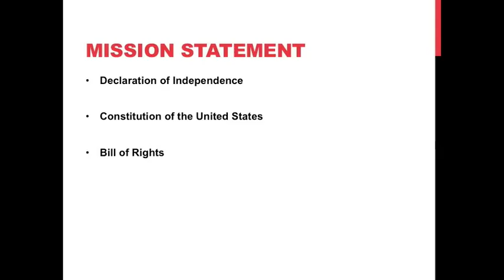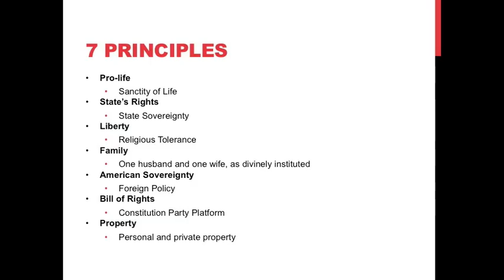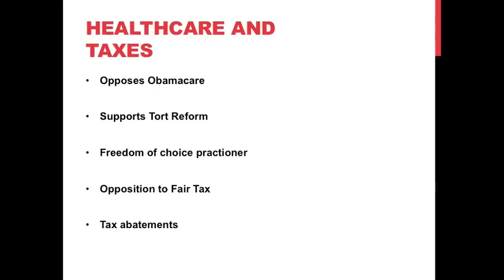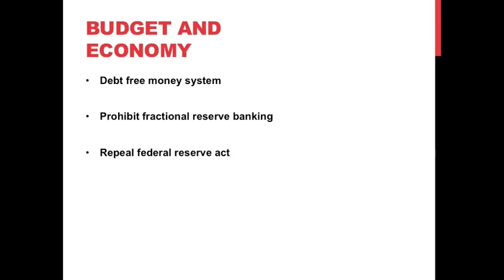The Constitution Party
Hopefully we gave as much insight we could provide on the subject!